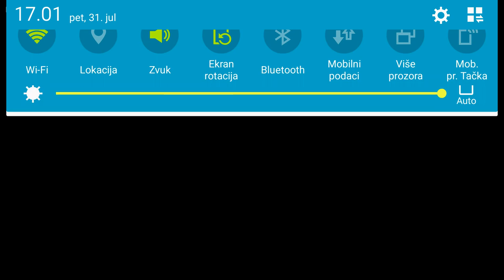Novi squad builder!!!!! Sa inform igračem!!!